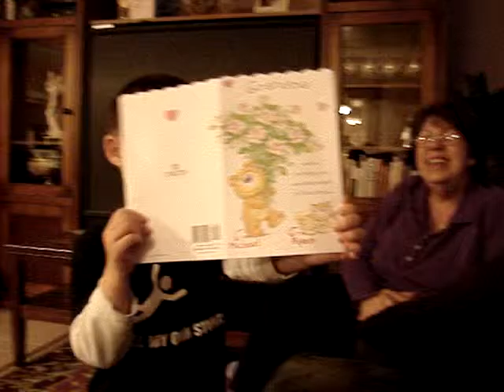Michael gives card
Michael gives card to grandma